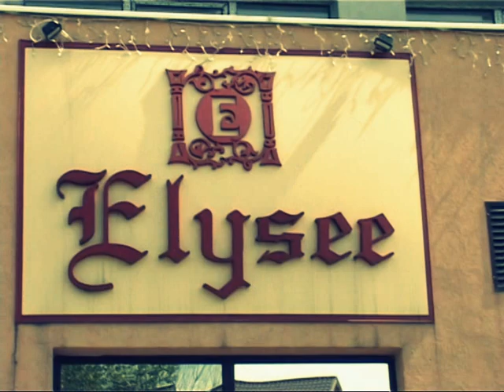Retrospectiva nuntii - Ligia & George -format SD - bestpicture.ro & fotoremus.ro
Cele mai importante momente Ligia & George

by FotoRemus.ro & BestPicture.ro
 Filmari video, fotografii profesionale - in orice localitate din tara si din afara.
Emil Remus - editor principal si coordonator 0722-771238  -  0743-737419
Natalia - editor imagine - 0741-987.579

Registrazioni video e la fotografia professionale per matrimoni, ovunque

Video recordings and professional photography for weddings, anywhere

Videoaufnahmen und professionelle Fotografie für Hochzeiten, überall

enregistrements vidéo et la photographie professionnelle pour les mariages, partout

enregistraments de vídeo i la fotografia professional per a bodes, a qualsevol lloc

video snimke i profesionalne fotografije za svadbe, bilo gdje

videooptagelser og professionel fotografering til bryllupper, hvor som helst

gravaçoes de vídeo e fotografia profissional para casamentos, em qualquer lugar

videofelvételről és professzionális fényképezés esküvők, bárhol

grabaciones de vídeo y la fotografía profesional para bodas, en cualquier lugar

videotallenteita ja ammatillinen valokuvaus häät, missä

video-opnamen en professionele fotografie voor huwelijken, waar dan ook

videozáznamy a profesionální fotografie pro svatby, kdekoliv

Nagrania wideo i profesjonalna fotografia na wesela, gdziekolwiek

videoinspelningar och professionell fotografering för bröllop, var som helst

video kayitlari ve her yerde dügün için profesyonel fotografçilik

video-opnames en professionele fotografie vir troues, enige plek

錄像和專業攝影婚禮，隨時隨地 录像和专业摄影婚礼，随时随地

видео снимци и професионална фотографија за свадбе, било где
видеозаписей и профессиональные фотографии для свадеб, в любом месте